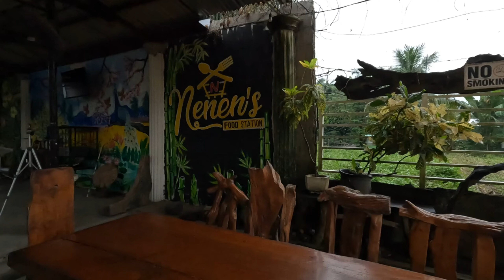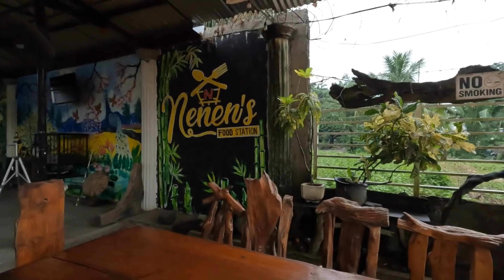Monte Vicenteau Resort at Nenen's Food Station sa Tacurong City